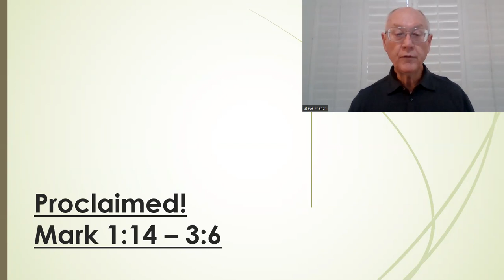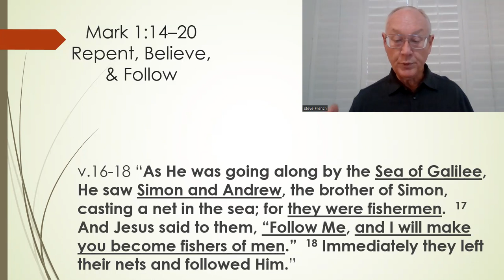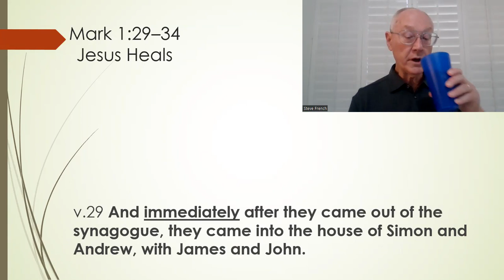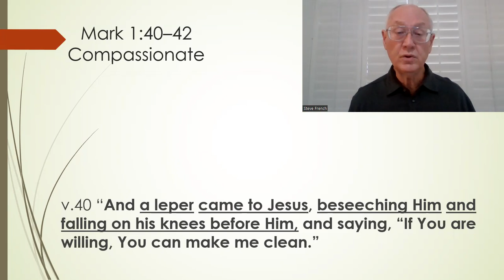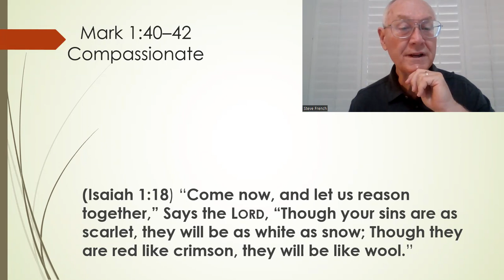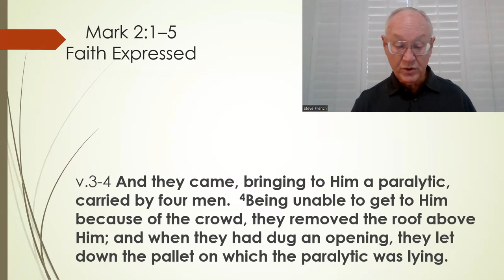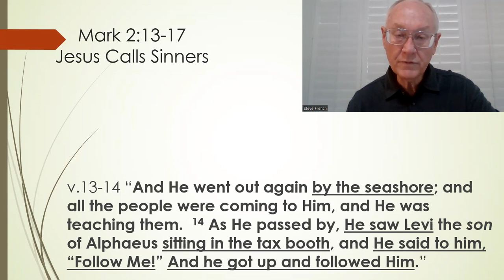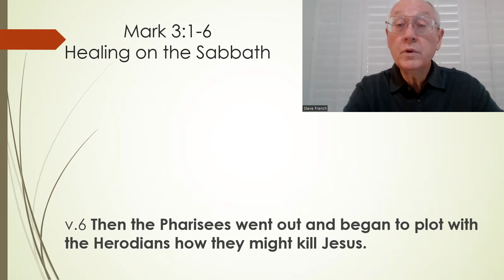FSBCG Bible Study 9-10-2023 Mark - Proclaimed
First Southern Baptist Church Bible Study for September 10, 2023 - Mark 1:14 thru 3:6